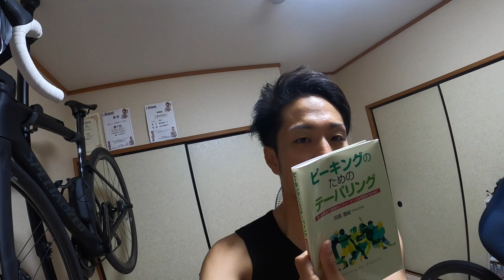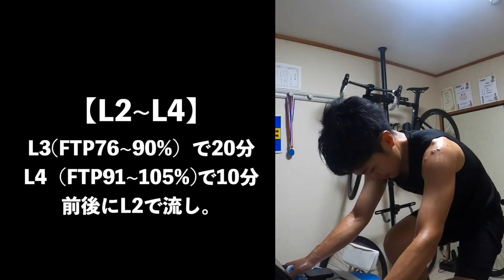【富士ヒル】富士ヒルまで残り2週間！FTPテストと最後の試走！【ロードバイク夫婦の1週間】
※富士ヒルの結果についてはまだコメントなしでお願いします😊

2021年5月24日から5月30日までの様子です。
FTPテストでまさかの結果が…！
そして富士ヒル本番前最後の試走に行ってきました！
残りわずかですが、しっかり調整していきます。

tom'sブログ毎日更新中です！

TOMIが日常〜ぷちフィジカルセミナーまでつぶやきます！

YOPIがトムズサイクリングの日常を写します！

他の音楽・効果音：DOVA-SYNDROME,HURT RECORD,youtubeオーディオライブラリ